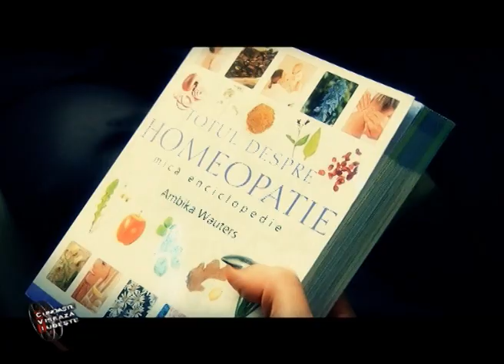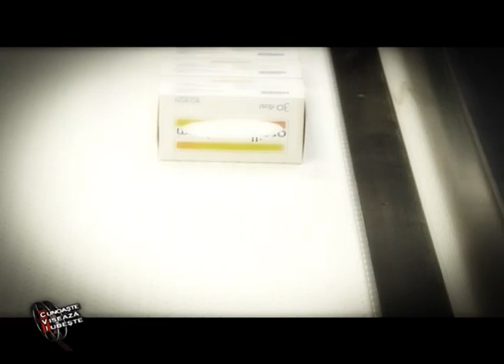trailer 28 10 2012 by luana ibacka